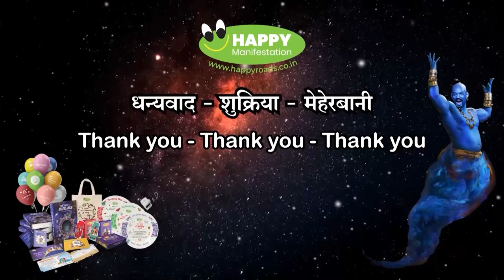Lonavala Trailer by Rajan shah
Happy Roads Presents
Lonavala Trailer
From 2nd - 5th July 2023
@ The Lagoona Resort, Lonavala